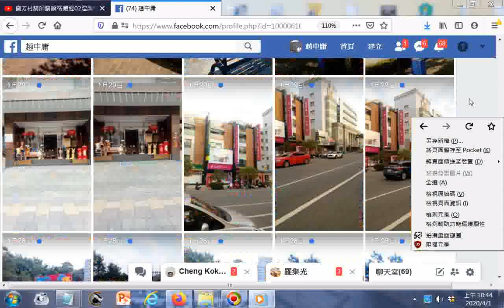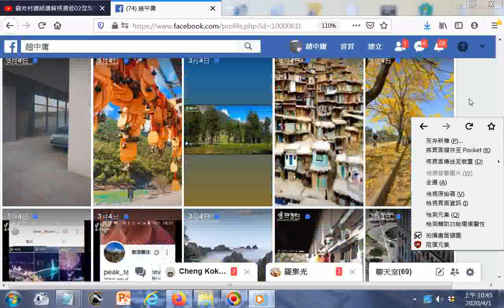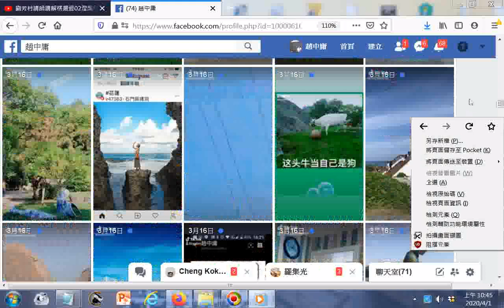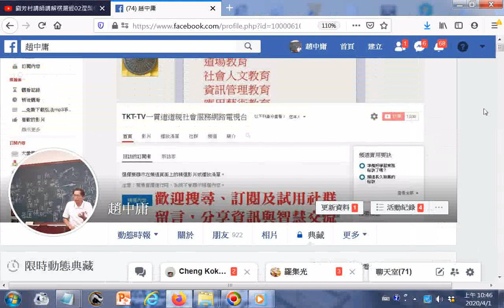超級腦力反應 速讀訓練參考資源20200401